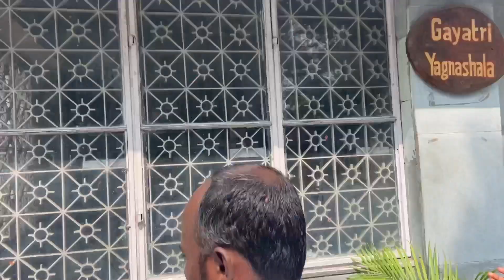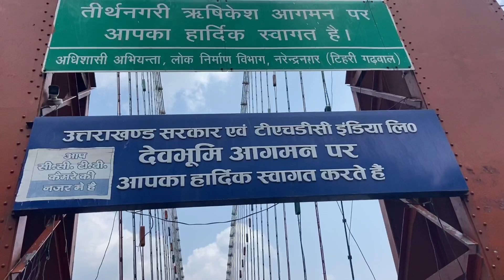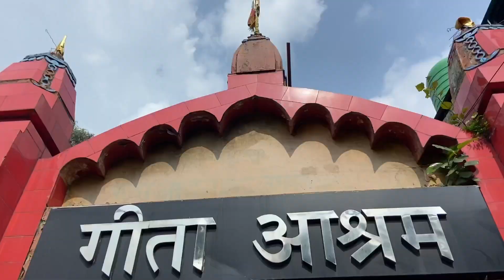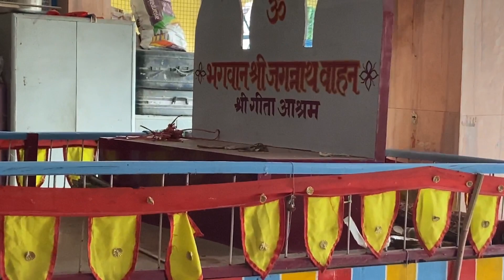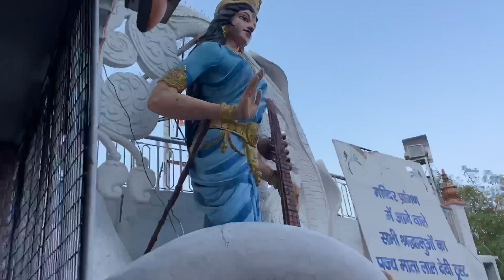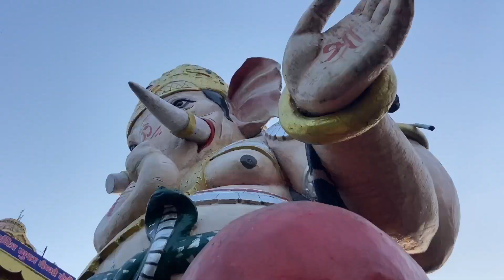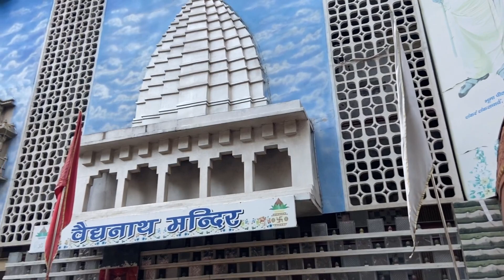રીષીકેશ ટ્રિપ | વાનર સેના ટપકી પડી | મહત્વ નાં મંદિરો | rishikesh haridwar ​⁠@Villagelifewithrn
રીષીકેશ ટ્રિપ | વાનર સેના ટપકી પડી | મહત્વ નાં મંદિરો | rishikesh haridwar ​⁠